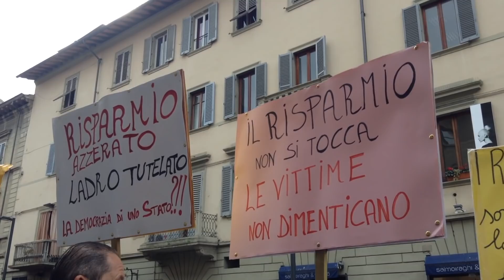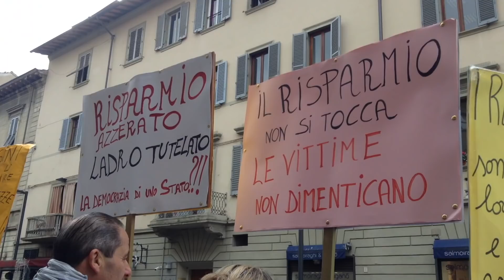Vittime del Salva-Banche: "Così diamo il benvenuto ad Ubi", sit in di protesta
Servizio @ClaudiaFailli
Vittime del Salva-Banche: "Così diamo il benvenuto ad Ubi", sit in di protesta degli azzerati davanti alla ex Etruria